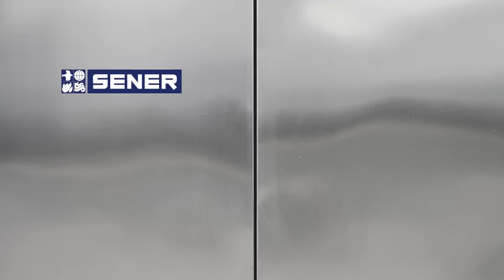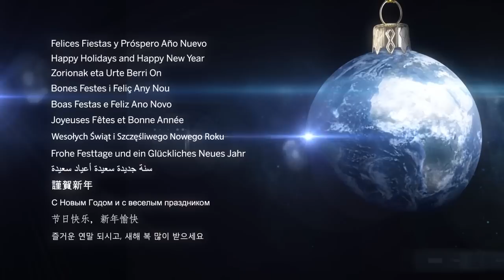SENER wishes you a Happy New Year - SENER te desea Feliz Año Nuevo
Un año más, en SENER, miramos al futuro abiertos al mundo, a la innovación, al talento, a la sostenibilidad, el reto...
Miramos al futuro a través de los valores que nos han hecho líderes, valores tan sólidos y duraderos como la ingeniería multidisciplinar que llevamos a todos los rincones del planeta.

Ahora y siempre, abiertos al mundo.

One year more, at SENER, we set our eyes on the future with our hearts open to the world, to innovation, to talent, to sustainability, to challenge...
We set our eyes on the future taking our solid, long-lasting values such as multidisciplinary engineering to all four corners of the globe.

Now and ever, open to the world.